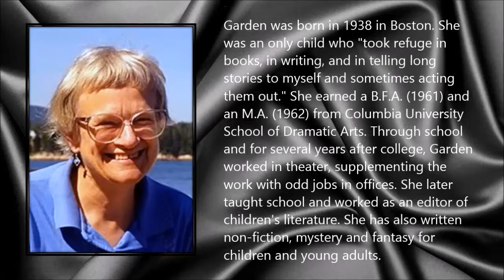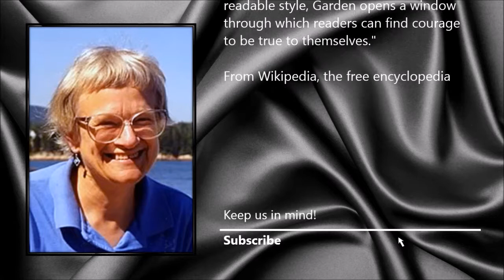Nancy Garden ● A Simple Tribute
Nancy Garden (15 May 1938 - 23 June 2014)